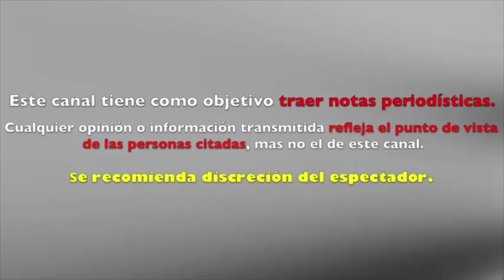JULIAN GIL tuvo URG3NC1A M3D1CA en NOCHEBUENA y fue ATENDIDO en un H0SPIT4L